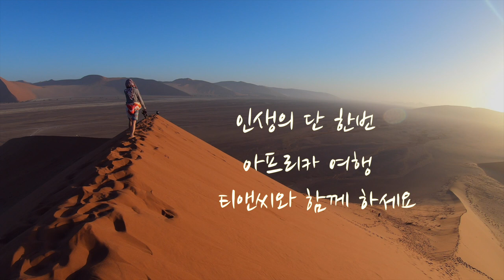2019 아프리카 영상